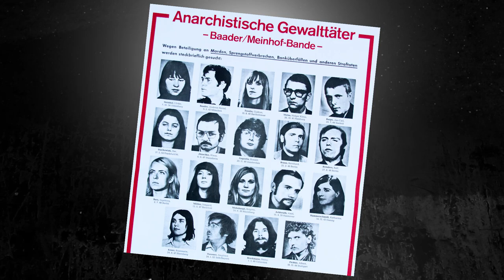Taken By Force Documentary Part III - Artwork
Part 3 of the “Taken By Force” documentary. The band speaks about the creation of the album artwork.
Find out all you need to know about 50th Anniversary Deluxe Editions.

The “Taken By Force Documentary” is exclusively on the Scorpions official youtube channel.